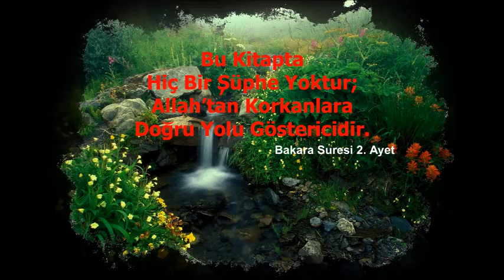Bakara suresi Türkçe meal 1,2,3,4 ve 5 ayetler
Kur'an-ı Kerim
2. sure Bakara suresi Türkçe meal 1,2,3,4 ve 5 ayetler